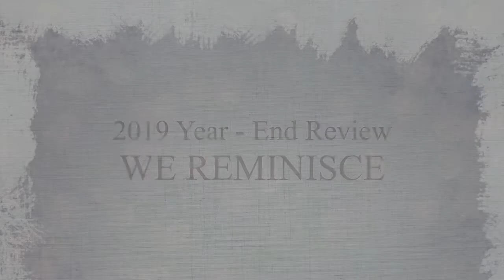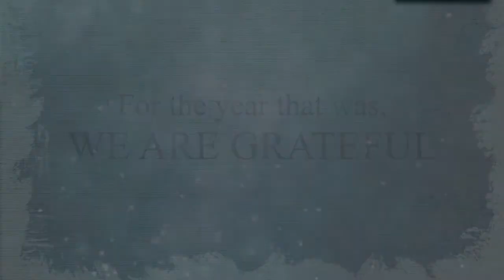2019 Year-End Review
Join the AdZU Community!